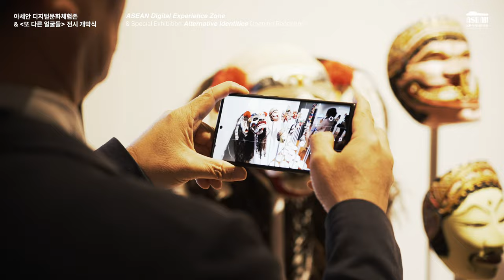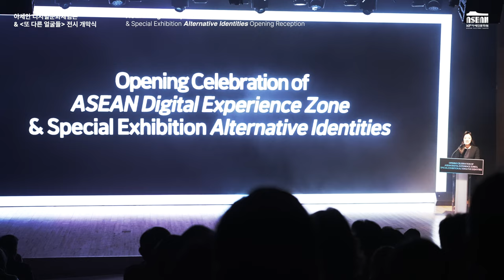아세안 디지털문화체험존 및 '또 다른 얼굴들' 전시 개막식 현장 스케치 l Video capturing the Scene of Celebrating Events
지난 4월 26일 아세안문화원에서 개최된 특별한 행사 현장을 소개합니다.

아세안 디지털문화체험존, 그리고 유네스코아태무형유산센터와 공동으로 주최한 '또 다른 얼굴들' 전시의 개막 축하 행사가 열렸는데요. 국내외에서 주요 인사 160여 명이 참여한 뜨거운 현장을 기록한 영상을 공개합니다.

'또 다른 얼굴들' 전시는 오는 7월 23일까지, 아세안 디지털문화체험존은 연중 내내 운영됩니다. 이번 주말 문화원에 방문하셔서 다채로운 아세안의 가면들을 만나보시고, 흥미로운 인터랙티브 실감경험을 즐겨보시기 바랍니다.

Video capturing the Scene of Celebrating Events this April at KF ASEAN Culture House

Join us as we take you back to the special event that took place at KF ASEAN Culture House on April 26.

It was a day filled with celebration as we unveiled the "ASEAN Digital Experience Zone" and the special exhibition, "Alternative Identities: Masks of ASEAN & Korea." Over 160 attendees were present to commemorate this momentous occasion.

This video serves as a recording of the highlights from this significant event, capturing the vibrant atmosphere and showcasing the incredible displays.

The "Alternative Identities" exhibition will be running until July 23. Additionally, the "ASEAN Digital Experience Zone" is open year-round, providing an ongoing interactive experience.

We invite you to join us and explore these exhibitions, as your interest and participation are greatly appreciated. Thank you for your continued support.